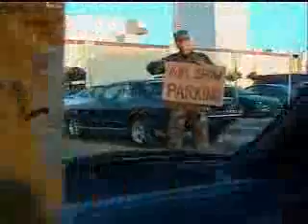The Air Force Commercial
Air Force, Military.com